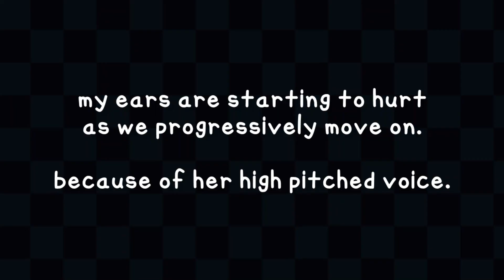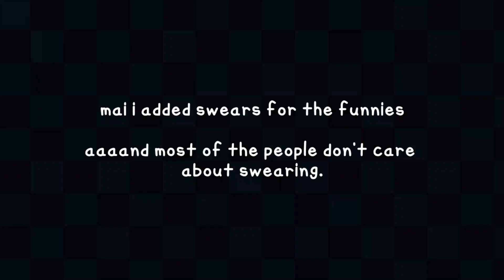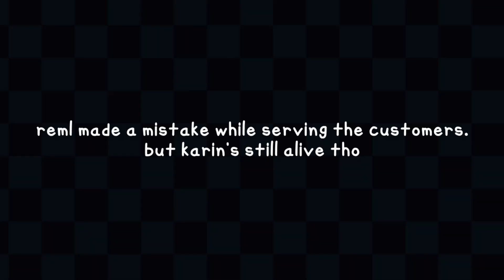me "reacting" to people reacting to my talkloids - episode 1